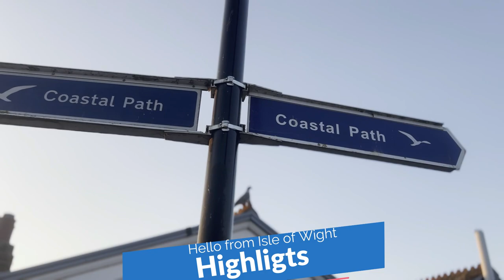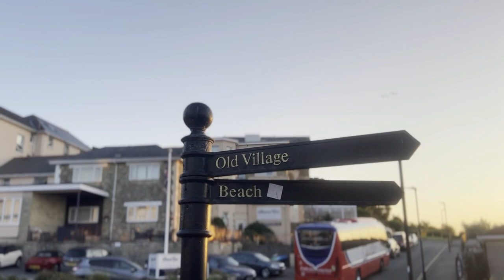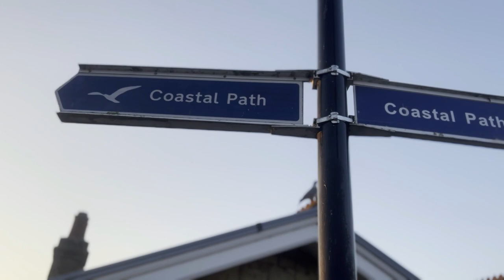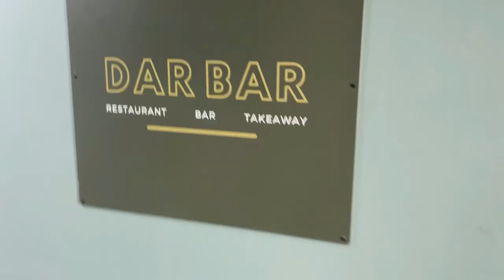Secret of Shanklin | Sunshine |Untold Secrets | Isle of Wight | Travel Tour |बिहानी पहिलो किरण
Secret of Shanklin
Shanklin Sunshine
Isle of Wight
travel vlog
बिहानी पहिलो किरण